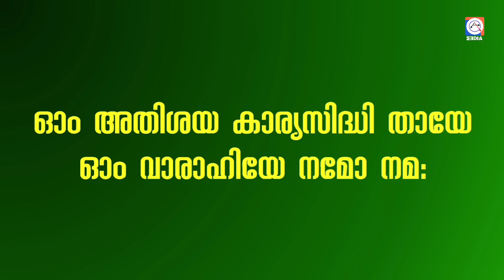15 ദിവസത്തിൽ കാര്യസിദ്ധി നേടാൻ വരാഹി മന്ത്രം Varahi manthra